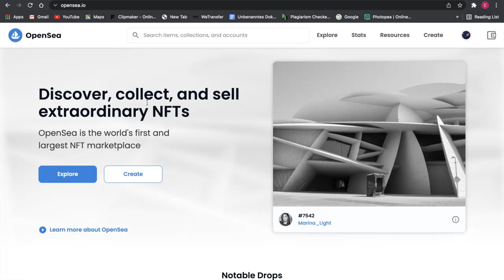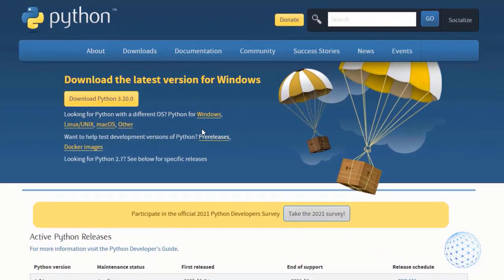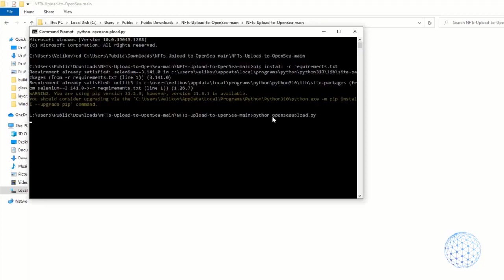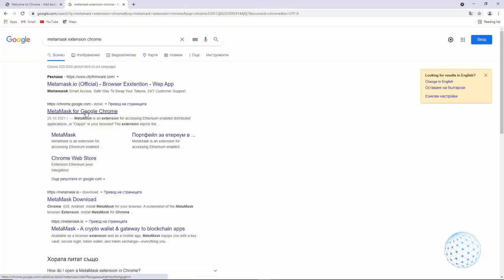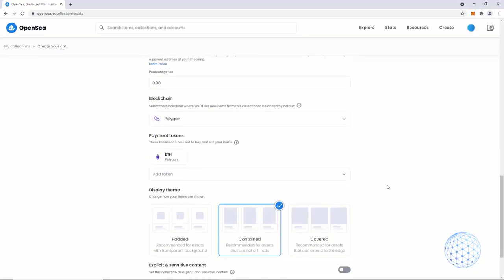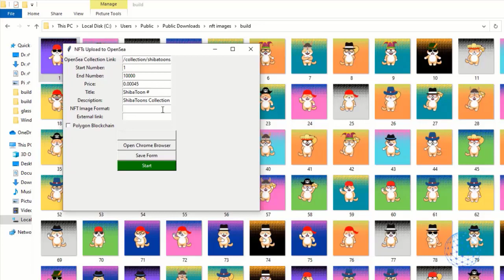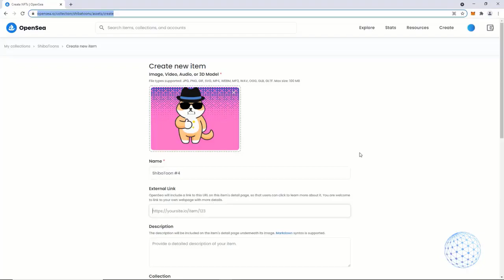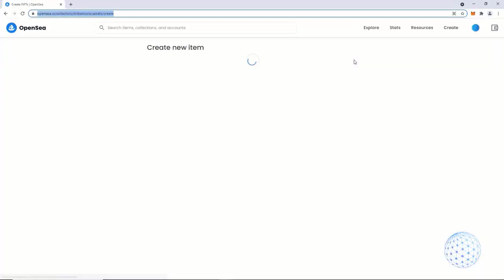How to Upload 10,000 NFTs to OpenSea with an APP SUPER EASY METHOD Bulk NFTs Upload with FREE CODE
Here is how to Upload 10,000, NFTs to OpenSea; you can even upload 20,000 NFTs, 30,000 NFTs as you wish. This tutorial will show you an easy and free method to uploads infinite number of NFTs on OpenSea without stress of doing it manually. We automate bulk NFTs upload to OpenSea using this this simple tool.
A few things to prepare before you are ready to bulk Upload NFTs:
Chrome updates all the time, and we will in GitHub.
After that drop the downloaded file in the folder NFTs-Upload-to-OpenSea-main
Credits @cloudmaking

nft
opensea
nft meaning
nft art
nft crypto
non fungible tokens
solanart
binemon
opensea nft
nft coin
binance nft
nft token
nft market
buy nft
nfts meaning
non fungible
nft price
nft crypto art
nft binance
nft meaning art
veefriends
niftygateway
crypto nft
nft art coin
refinable coin
hashmasks
nft co to
coinbase nft
nba nft
ape nft
nfts crypto
nft buy
nft for sale
nfts for sale
wazirx nft
gamestop nft
superfarm crypto
sina estavi
nft art website
nft digital art
buy nfts
digital art nft
buy nft art
nyan cat nft
superrare nft
non fungible tokens nfts
nft opensea
axie infinity log in
lazy lions nft
nft art meaning
nft websites
nft reddit
nfts art
nft examples
rari coin
opensea coin
nft nyc
nft crypto price
elon musk nft
rarity nft
axie infinity crypto
metapurse
nft nba
nfts non fungible tokens
market axie infinity
token nft
twitter axie infinity
opensea token
minting nft
nft punk
jojo nft
nft non fungible token
opensea app
best nft tokens
opensea crypto
nft token price
nft minting
bigtime nft
art nft
fungible tokens
nft token list
non fungible tokens list
nft coin price
flow nft
shiboshi nft
best nft
damien hirst nft
fidenza nft
bondly crypto
nft rock
punk nft
nft art for sale
zora nft
nifty nft
mintable nft
cryptodads
nft sites
nft art token
top nft tokens
crypto art nft
ape nft binance
alien worlds nft
rock nft
world of women nft
axie infinity sky mavis
nft twitter
magic eden nft
chumbi valley nft
nft urban dictionary
dragon slayer nft
top nft
nba top shot nft
nft farm
most expensive nfts
nft rarity
nft coin list
nft exchange
nft gamestop
axie crypto
splinterlands token
marvel nft
nft app
visa nft
nft discord
nft coinmarketcap
super farm crypto
snoop dogg nft
nft sale
best nft crypto
benyamin ahmed
ocean nft
ftx nft
block monster nft
evolved apes nft
nft most expensive
nft market cap
top nfts
palm nft
whale nft
mark cuban nft
altura nft
nft space
coin nft
hen nft
binance nft market
nft art crypto
nft meaning twitter
derace nft
nft meaning crypto
enjin nft
nft logan paul
most expensive axie
nft art price
best nft to buy
nft project
mobox nft
selling nft
nft cat
nft crypto list
axie infinity official
nft for dummies
nft shop
garyvee nft
crypto punk nft
smaugs nft
metamask nft
ape nft token
moonie nft
co to nft
most expensive nft art
ada nft
paris hilton nft
best nfts
beeple nfts
upcoming nft
non fungible tokens examples
nft meaning urban dictionary
nft wazirx
nft sea
art blocks nft
gary v nft
steph curry nft
0n1 force
buy nft tokens
nft cryptocurrency
nonfungible tokens
illuvium nft
nft s
nft coin binance
fish tank nft
draco nft
superrare token
creating nft
monsta infinite nft
nft bible
nft protocol
solsea nft
nft showroom
creating an nft
cyberpunks nft
axie infinity pc
nft coinbase
showtime nft
non fungible token meaning
ape nft price
popular nfts
nft art coinmarketcap
axie nft
axie infinity nft
nba nfts
the sandbox nft
crypto card world nft
crypto cars world nft
rare nft
openseas nft
creating nft art
nyan cat token
meka nft
shib nft
nft crypto meaning
avax nft
most valuable nft
nft list
sea nft
degen crypto
nft highest price
highest selling nft
nft currency
nft index
non fungible tokens art
first nft
new nft
veefriends nft
expensive nft
nft ocean
cargo nft
nft crypto punk
cryptominers nft
nfts crypto art
axie infinity legit
tron nft
cryptomines nft
nft christies
minecraft nft
coinmarketcap nft
fractional nft
best nfts to buy
nft world
hic et nunc nft
sotheby's nft
open c nft
nft use cases
blade knight nft
nft selling
nft nyan cat
nft token binance
cryptokitties nft
cryptocurrency nft
binancenft
nft art coin price
air nft
selling nfts
shopify nft
ape nft coin
digital nft
what nft
nft to buy
best nft tokens to buy
ape crypto
axie infinity ban rules
matic nft
buy an nft
flippies nft
which nft to buy
crypto nfts
the most expensive nft
rogue society nft
tokeny nft
nft on binance
nft land
discord nft
pluto alliance nft
refinable nft
nft coingecko
cheap nft
rare pepe nft